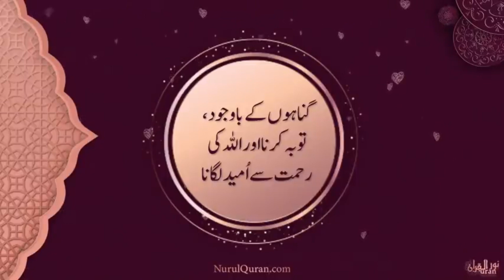Momin Pur Umeed Hota Hy :juz 29/ NurulQuran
Tawheed# Emaan#NurulQuran

Momin Pur Umeed Hota HY